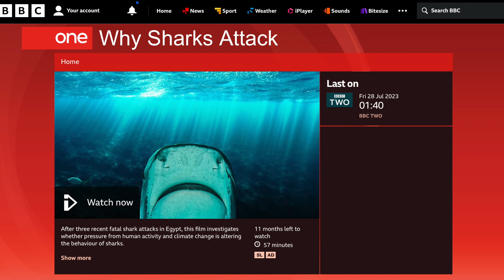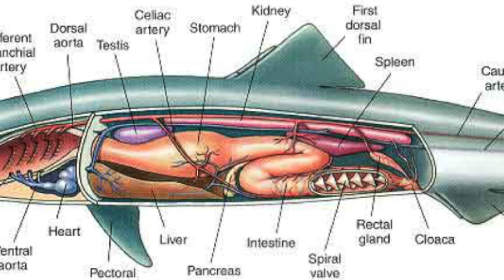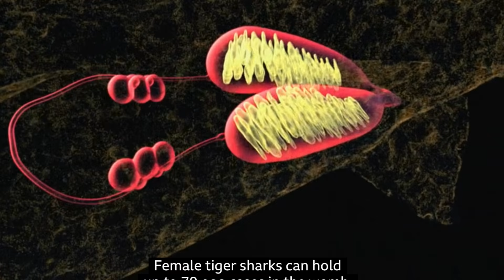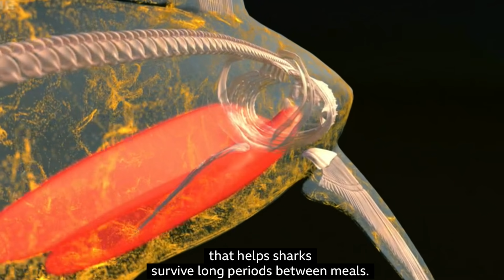BBC - Why Sharks ATTACK: Shark Scientist Opinion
Join shark scientist Kristian Parton as he reviews the BBC - Why Sharks Attack documentary. The documentary takes an in-depth look at the spate of viral shark attacks in Hurghada and the Red sea. Kristian breaks down the documentary, is it worth the watch? Find out more in the video!